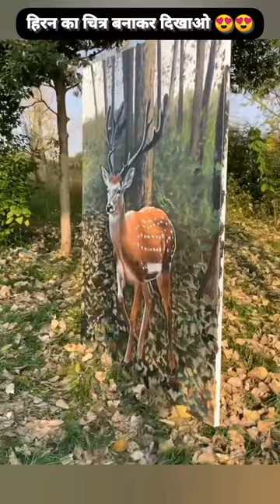हिरन का चित्र बनाकर दिखाओ 😍😍